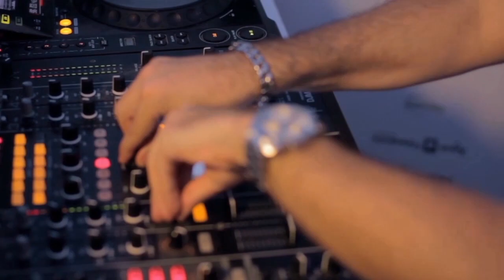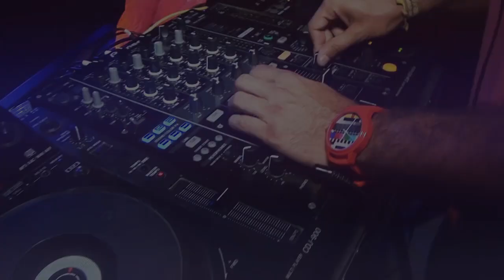NoSoloÁgua Balanço Verão 2013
Um vídeo geral daquilo que foi o Verão fantástico de 2013 nos espaços NoSoloÁgua